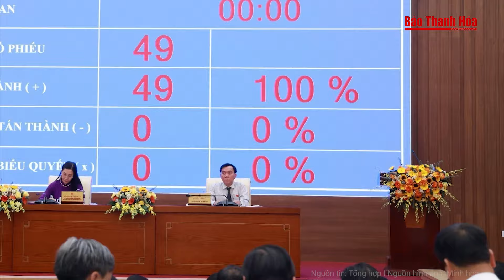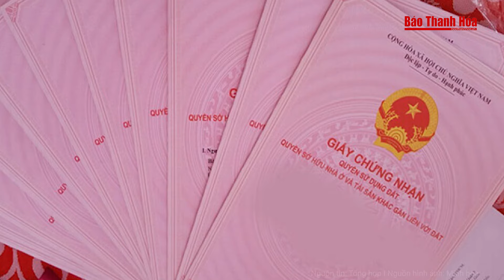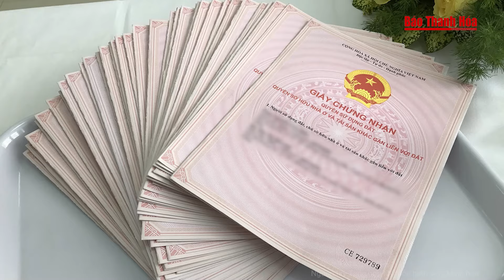Vụ 500 căn biệt thự trái phép: Sau viết đơn từ chức, Chủ tịch UBND huyện bị kỷ luật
Tin nóng | Vụ 500 căn biệt thự trái phép: Sau viết đơn từ chức, Chủ tịch UBND huyện bị kỷ luật
UBND tỉnh Đồng Nai ban hành quyết định thi hành kỷ luật cảnh cáo đối với bà Vũ Thị Minh Châu - Chủ tịch UBND huyện Trảng Bom.